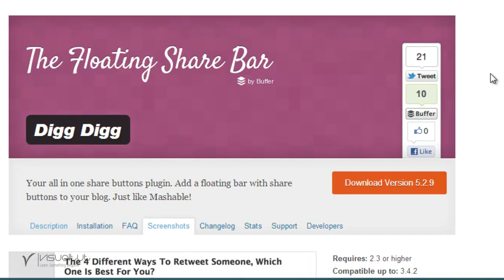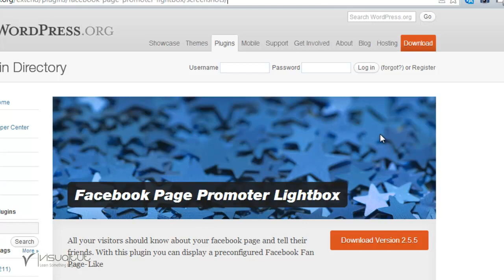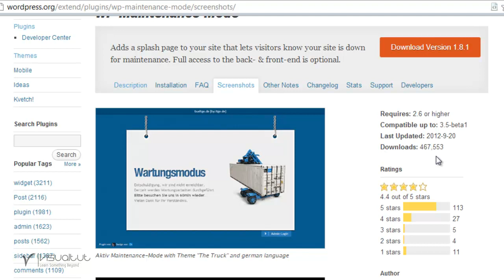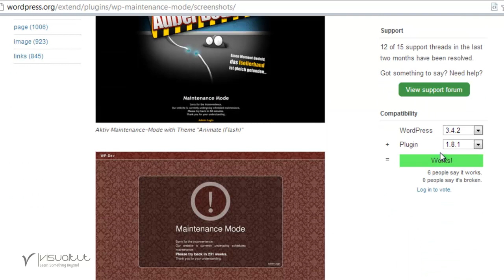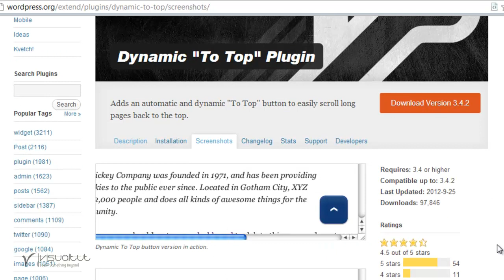Wordpress Sinhala tutorial - Chapter 23 | 5 wordpress plugins for new site - Part-02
කලින් පාඩමකින් අපි ඉගෙනගත්තා අලුත් වර්ඩ්ටප්‍රස් සයිට් එකකට භාවිතා කල හැකි plugins පහක් පිළිබදව. මේ පාඩමේදිත් මම කතා කරන්නට යන්නේ තවත් plugins පහක් පිළිබදවයි. මේ plugins පහ භාවිතා කරලත් වර්ඩ්ප්‍රෙස් සයිට් එකක් කස්ටමයිස් කරගන්නට පුළුවන්.
මෙහිදි මම කතාකරන්නට යන plugins පහ තමා.

01. Digg Digg

02. Facebook Page Promoter Lightbox

03. WP maintance mode

04. Yet Another Related Posts Plugin

05. Dynamic "To Top" Plugin

යන plugins පහ පිලිබදවයි

පළමු කොටස බැලුවේ නැතිනම් පහත ලින්ක් එක ක්ලික් කරන්න